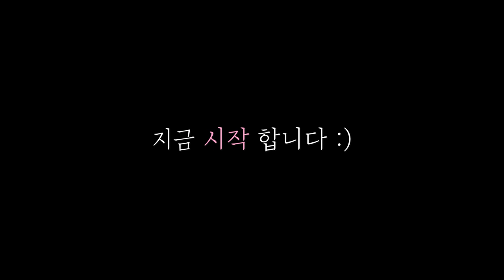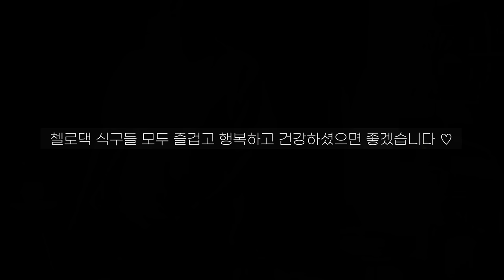Playing the Cello blocked all three sensations – vision, audio, and tactile! | CelloDeck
(English CC Available :) Please Turn On the English Subtitle)

■  Request for Concert, Business, Lesson

■ Produce, Film & Edit
 → CelloDeck Couple